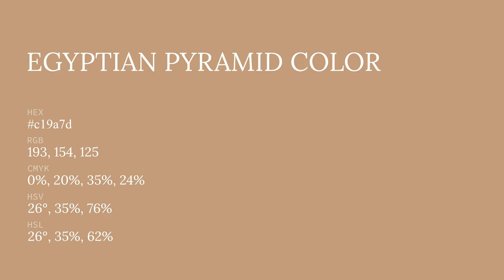Egyptian Pyramid color c19a7d hex color - Grey color - Cool color c19a7d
What color is Egyptian Pyramid ? c19a7d hex color - Grey color - Cool color c19a7d

Hex c19a7d Color Code is also known as Egyptian Pyramid color.

Hex c19a7d Color code in RGB color code model is created after adding 75.69% red color, 60.39% green color and 49.02% blue color.
Hex c19a7d Color code in CMYK color (process color) code model is generated after subtraction of 0% cyan, 20% magenta, 35% yellow and 24% black.